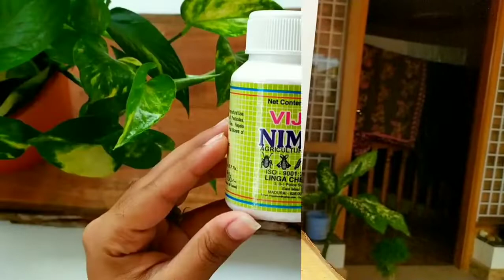Yellowing of Leaves Causes & its Remedy|8Reasons of Yellow Leaves|Tamil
Hi Everyone,
                      Welcome to Rita's Garden.This video gives you Clear idea about how leaves turn into yellow and its cause and Remedy to fix it.Watch till the end to get more ideas.
Don't Forget to Hit the ❤ and the red Button😇
Voice over By: Rita
Edited by: Rita
Editing App used: Inshot

HAPPY GARDENING.